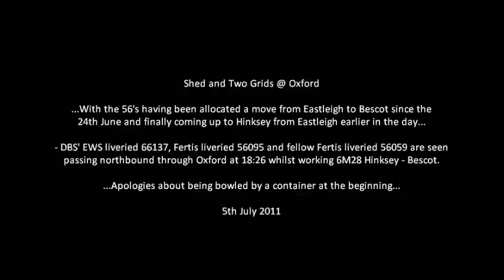66137 + 56095 + 56059 on 6M28 @ Oxford 5/7/11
Shed and Two Grids @ Oxford ...With the 56's having been allocated a move from Eastleigh to Bescot since the 24th June and finally coming up to Hinksey from Eastleigh earlier in the day... DBS' EWS liveried 66137, Fertis liveried 56095 and fellow Fertis liveried 56059 are seen passing northbound through Oxford at 18:26 whilst working 6M28 Hinksey - Bescot ...Apologies about being bowled by a container at the beginning... This was all filmed on the 5th July 2011. Enjoy!